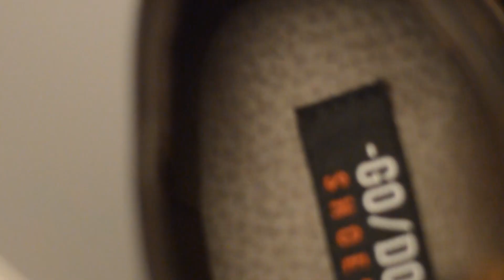Стильная обувь для "городских джунглей"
Стильная обувь от MEGATOP теперь еще выгоднее!